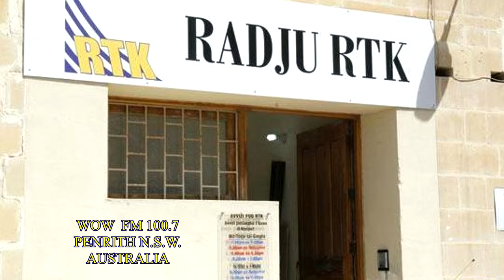WOW FM 100 7 31st July 2015 Part One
Entertainment for everyone to watch includes: Maltese Songs, Mekjetti, Ghana Comady, , RTK News etc.